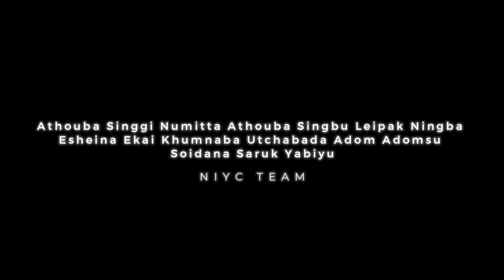Patriotic Song Competition 2024 || Registration Open Now || NIYC Club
THE NINGOMBAM IDEAL YOUTH CLUB
PRESENTS

STATE LEVEL OPEN PATRIOTIC SONG COMPETITION 2024

🟡REGISTRATION OPENS NOW

Venue: NINGOMBAM, THOUBAL, MANIPUR

⭕Last Date of Registration: 7th August 2024
⭕First Round (Screening): 11th August 2024
⭕Second Round (Final): 13th August 2024

🟡SUBMIT YOUR REQUIRED DOCUMENTS THROUGH NIYC M@IL AND WHATSAPP ONLY

🟣FOR MORE DETAILS:
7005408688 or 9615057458